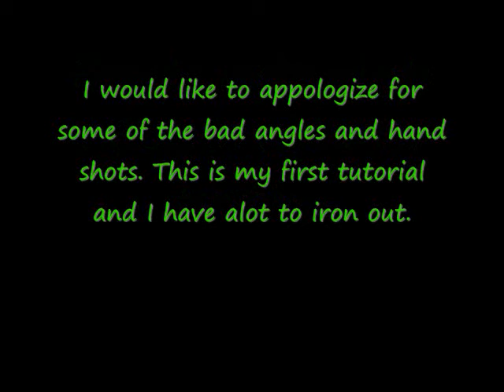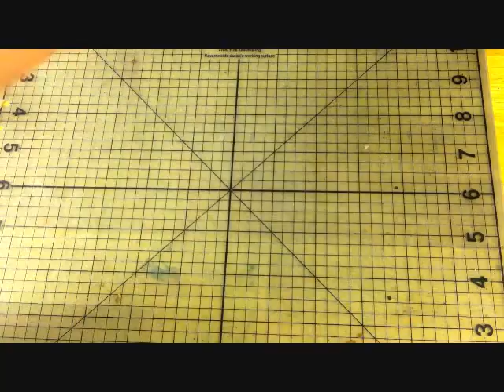Wargame Terrain Tutorial - How to add ripple effects to water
Tutorial on how I add ripple effects to my water features. It is my first attempt at a tutorial and it has its flaws but I think the message comes across perfectly. Thank you.